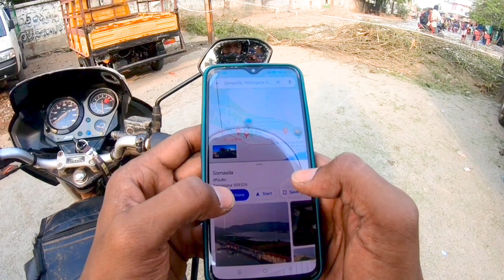Unplanned Trip to Somasila | Exploring Beautiful Locations by Rajesh Patel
Travelling to Somasila